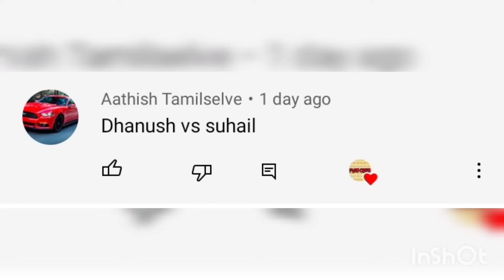Dhanush vs Suhail